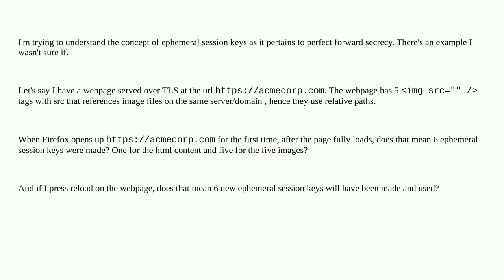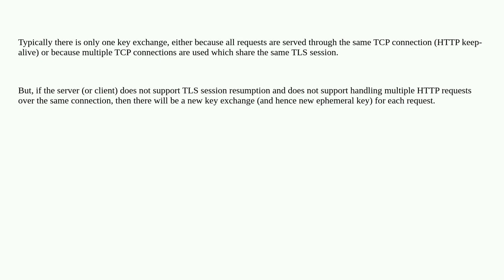Security: How many ephemeral session keys made when loading web page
How many ephemeral session keys made when loading web page

A special thanks goes out to the community

  perfect-forward-secrecy tls